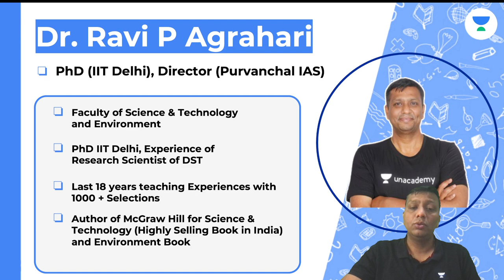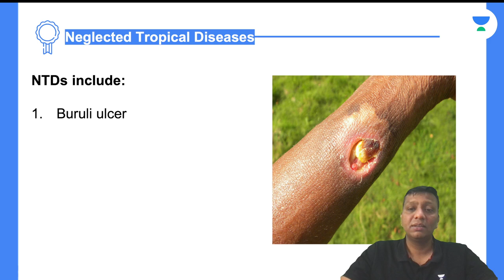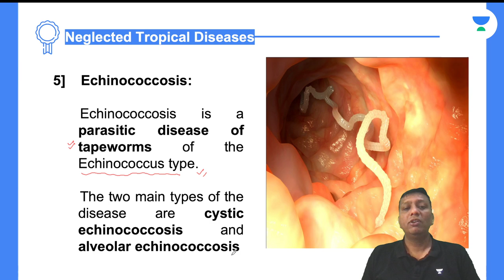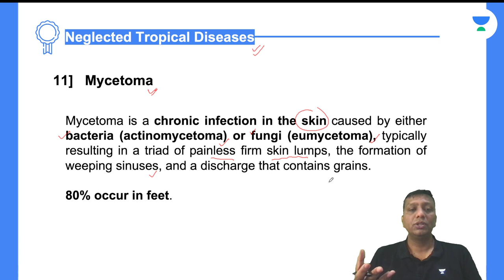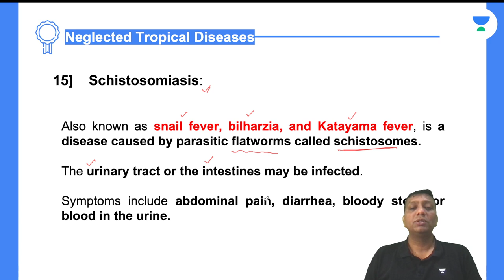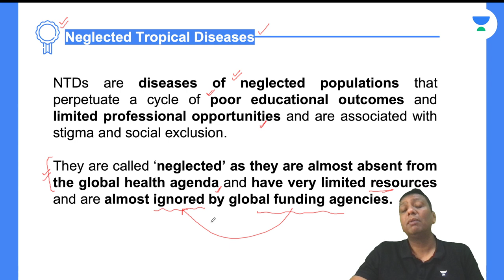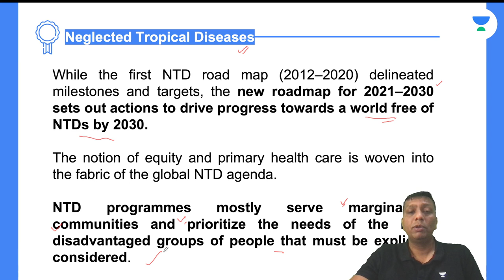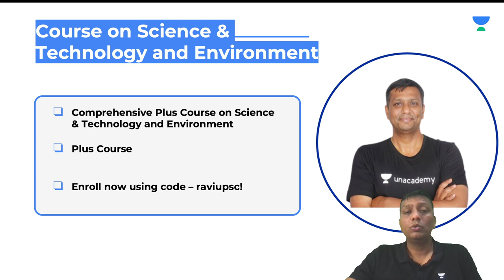Science & Technology | L120 Neglected Tropical Diseases | NTDs | UPSC CSE 2023 | Ravi P Agrahari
In this video, Dr. Ravi P Agrahari will be Discussing the Neglected tropical diseases (NTDs)

You can enroll to Unacademy Subscription and get the following benefits:
1. Learn from your favourite teacher
2. Dedicated DOUBT sessions
3. One Subscription, Unlimited Access to Live Online Classes and Videos
4. Real-time interaction with best-in-class teachers
5. You can ask doubts in live online classes
6. Limited students in each Class
7. Download the videos & watch them offline